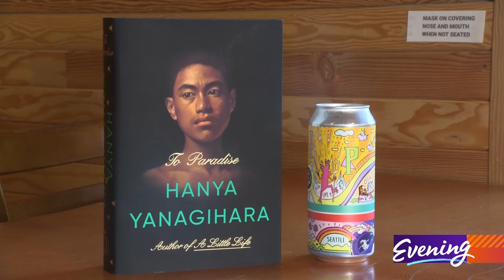BOOKS 📚 BEER 🍺 BAGELS 🥯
Book, beer, and bagel lovers rejoice — now you can do all three in one spot! Chuck's Hop Shop and Muriel's All Day Eats recently opened at Third Place Books in Seward Park. A vast array of beers on tap, even more in bottles and cans, plus a kosher dairy restaurant means you can be well-read, well-fed, and have your thirst quenched in the same spot. And it's Seattle, so of course there's coffee as well.

The staff at Third Place Books came up with some beer book pairings to celebrate Chuck's opening:

Fremont Brewing's Bourbon Barrel Aged Dark Star Imperial Stout goes well with Moon Witch, Spider King the second book in Marlon James' Dark Star Trilogy. Just like the trilogy, this imperial stout opens up and gets more complex as you enjoy it.

Fireweed Lager, a collaboration between LA-based Highland Park Brewery and Ballard's Fair Isle, is paired with A Psalm for the Wild Built by Becky Chambers. The beer has foraged fireweed in it, and is very limited supply. The book is a lush, hopeful piece of science fiction according to Goodreads.

Cloudburst Brewing's Hazy IPA is paired with To Paradise. Third Place Book's staff says it's because Hanya Yanagihara's visionary novel shatters all expectations, just like Cloudburst brewing does on a weekly basis.

Chuck's Hop Shop at Third Place Books Seward Park is located at 5041 Wilson Ave. S, and is open Sun-Wed 11 a.m. to 10 p.m. and Thurs-Sat 11 a.m. to 12 p.m.